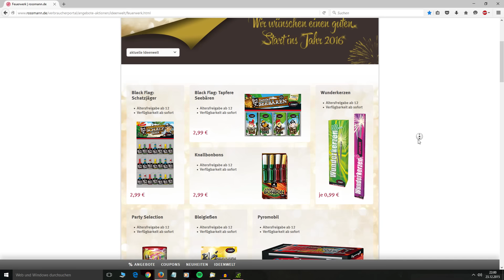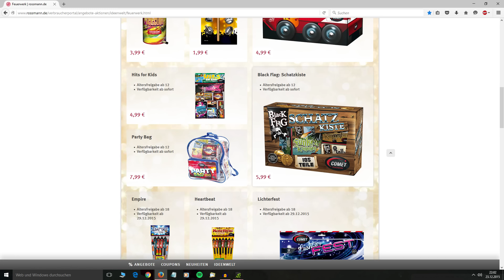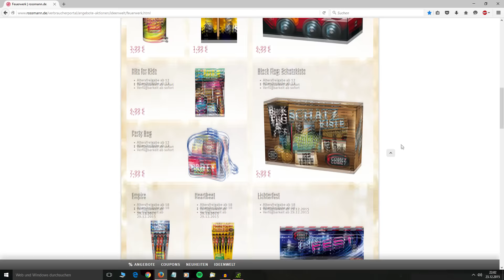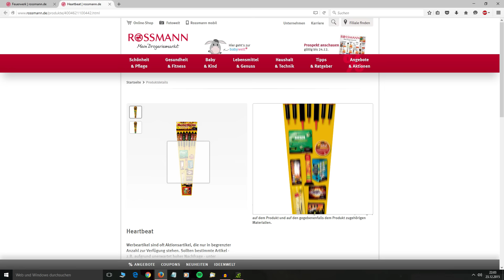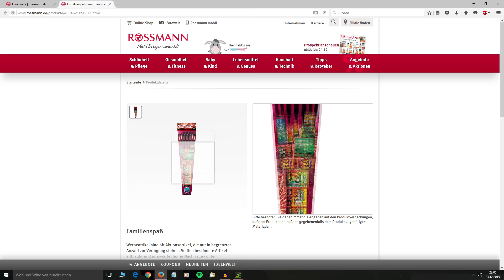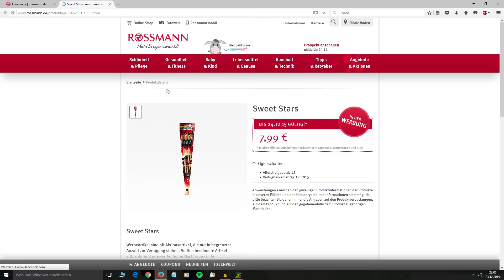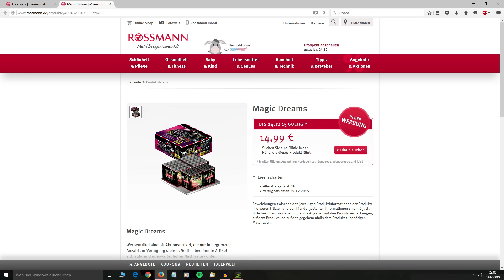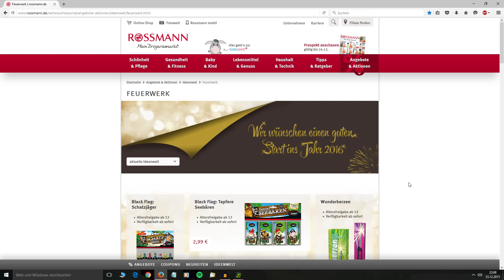ROSSMANN - PROSPEKT VORSTELLUNG / ANALYSE | FEUERWERKSVERKAUF 2015 | © KNALLERBOX 🚀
In diesem Video stelle ich euch das aktuelle ROSSMANN Prospekt für den Feuerwerksverkauf 2015 / 2016 vor.